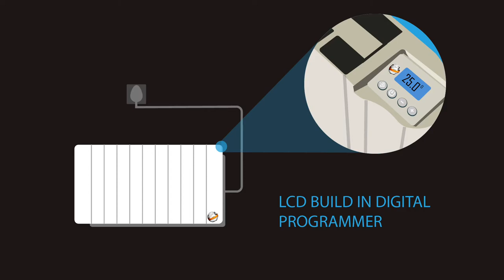Smart Electric Radiators, Zebra homes innovative affordable housing Testimonial VIDEO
Intelli Heat supplier of Zebra Homes, the innovative pioneer for affordable constructed housing. Cali Sense Smart Electric Radiator testimonial video,  advanced eco-friendly controls complying with eco-design Lot 20 Energy Efficiency Directive.intelligentheat.co.uk